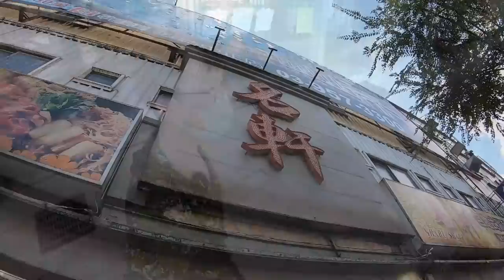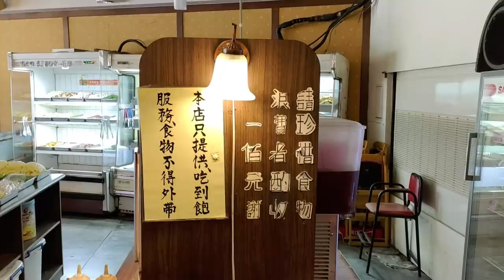330元的火鍋吃到飽提供這種海鮮...老闆不怕虧本嗎?｜干貝｜海鮮｜宜蘭美食｜我要成為大胃王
名軒自助式涮涮鍋
宜蘭縣羅東鎮純精路三段316號

平日午餐用餐 330元